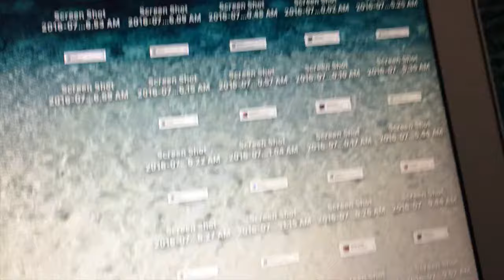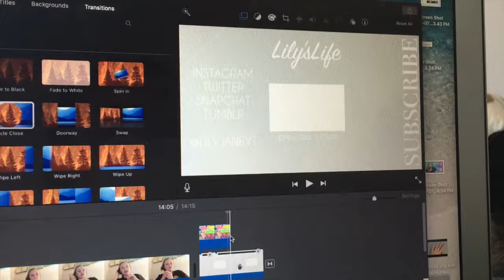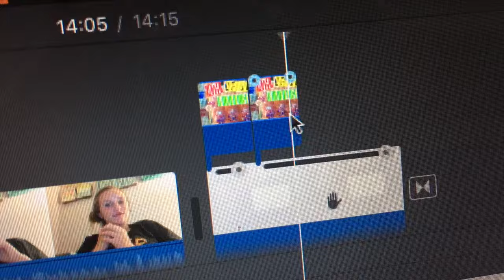FANCY FOOD DIY! | Lily'sLife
FANCY FOOD DIY!
watch me make the fanciest and most fabulous food ever!!
INSTAGRAM, TWITTER, SNAPCHAT, TUMBLR: @lilyjaneyt
MAIN CHANNEL: Lily Jane